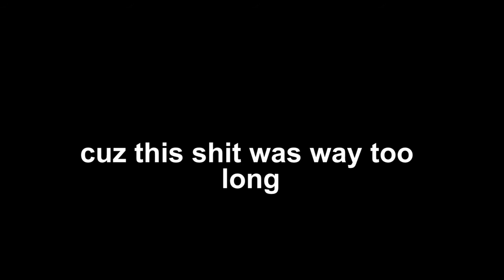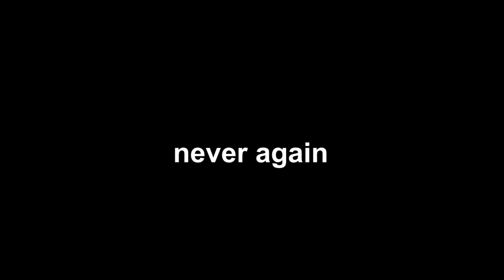007 Nightfire Playthrough - Countdown (part 1) - Part 10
This level took me 2 hours to beat and I only cried a little